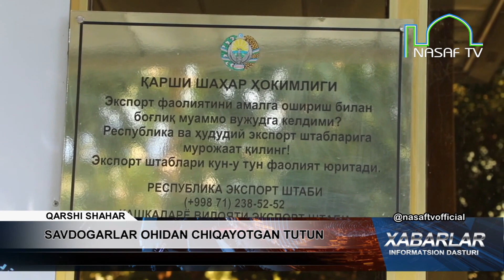SAVDOGARLAR OHIDAN CHIQAYOTGAN TUTUN